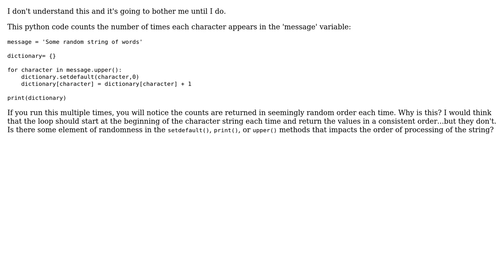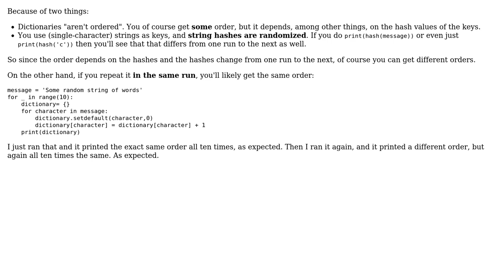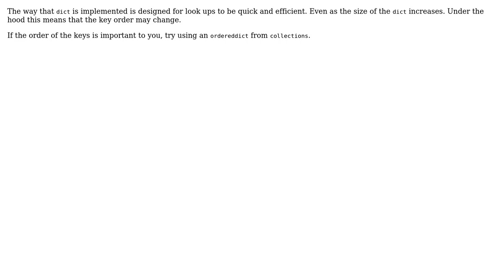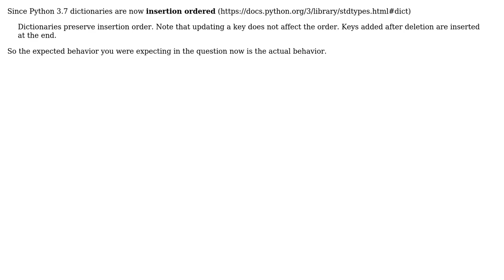Random order of returned values in python dictionary (5 Solutions!!)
Random order of returned values in python dictionary

With thanks & praise to God, and with thanks to the many people who have made this project possible! | Content (except music & images) licensed under CC BY-SA | Music | Images & others | With thanks to user viraptor user Stefan Pochmann user pzp user DCaugs user Batman user Agustin Barrachina and the Stack Exchange Network Trademarks are property of their respective owners. You are responsible for your own actions.